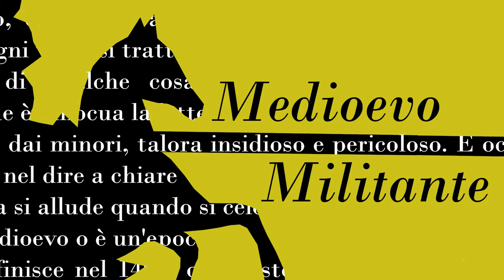Storia del Comune Medievale - Le Origini del Comune di Lodi - Gianmarco De Angelis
Il Comune di Lodi è stato spesso ignorato dagli studi di storia medievale anche internazionale più recenti e Gianmarco de Angelis tenta in questa sua trattazione di riassumere e aggiornare le acquisizioni più recenti, concentrandole sul caso della città dell'Adda.